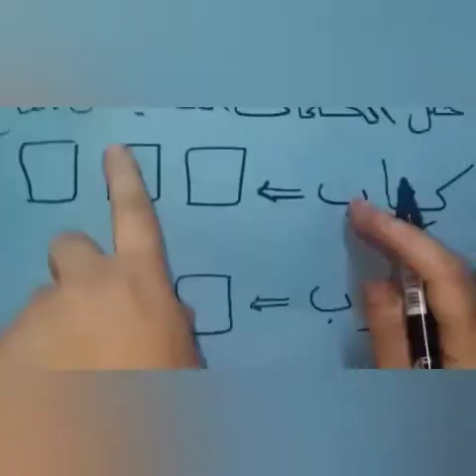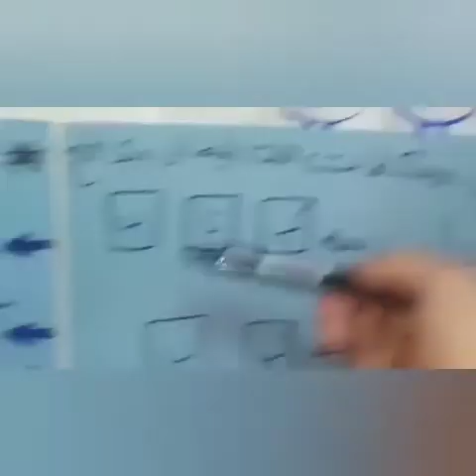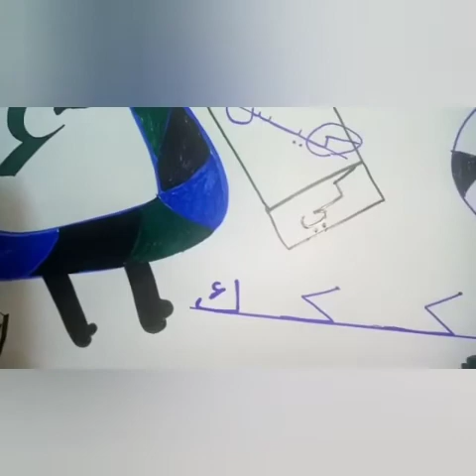التمهيدي حرف الكاف الجزء الثاني